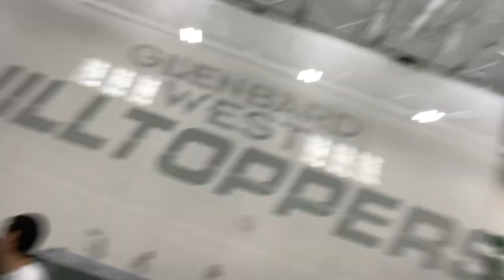Glenbard West vs Scales Mound | Day in the Life of a High School Basketball Player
Also, if you have any suggestions for future videos, please leave them in the comments below.